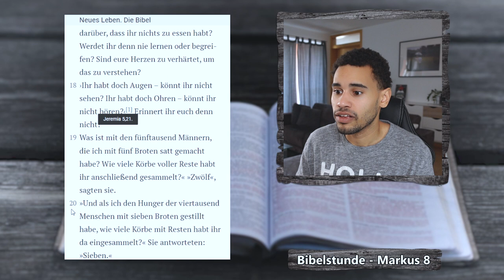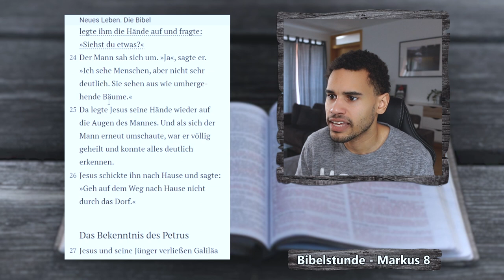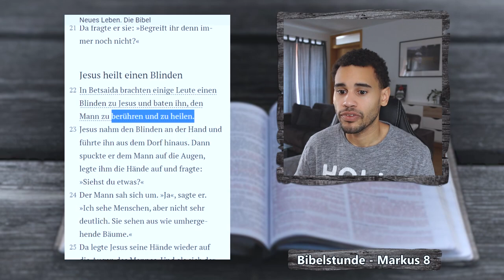Ist Jesus nicht allmächtig? Markus 8,22-26 | EINFACH BIBEL LESEN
Wieso braucht Jesus 2 Versuche um einen Blinden zu heilen?